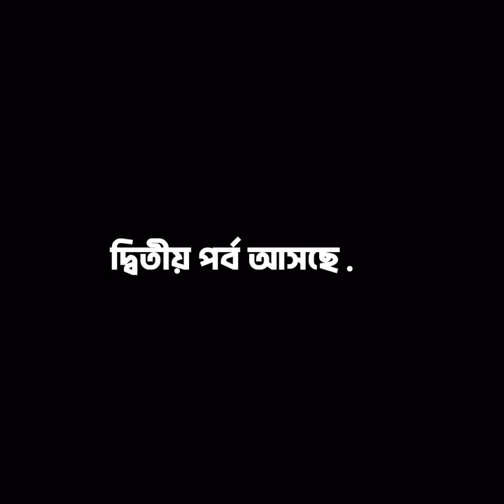বাঘের মুখ থেকে মানুষ ছিনিয়ে আনার গল্প || What to do if tiger is in front of you? ||Ep-1| Sundarban